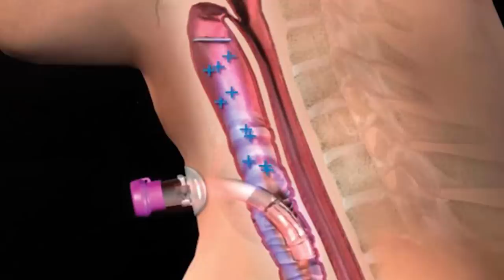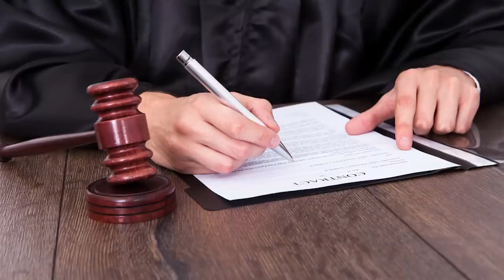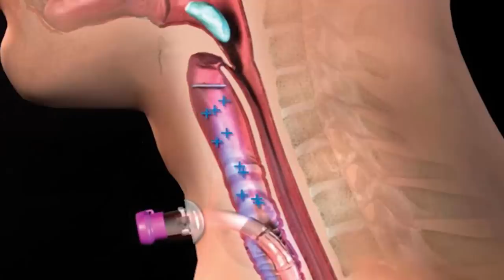In saving the girl,the doctor didn't expect to be judged for it.None knew what lesson he would teach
When a doctor saved a girl from suffocation in a cafe, he didn't expect that he would receive a subpoena for this. He was threatened with a real prison term. He was accused of causing moderate bodily harm through negligence. But no one expected that it would turn out quite differently. Fate itself taught a lesson. Justice has prevailed.